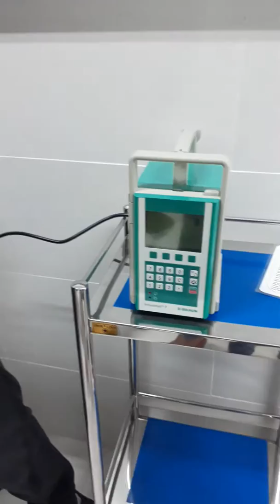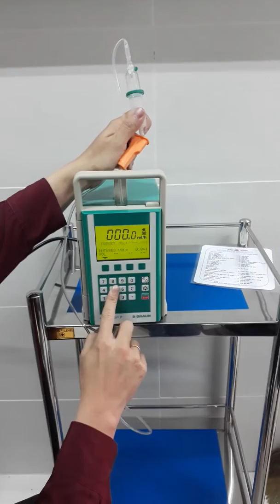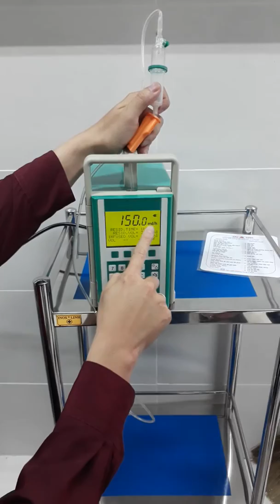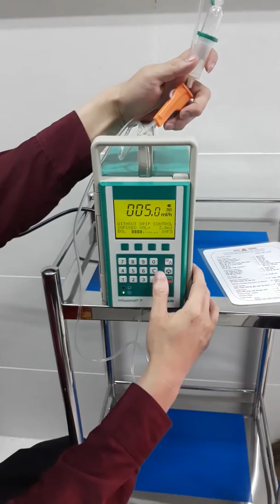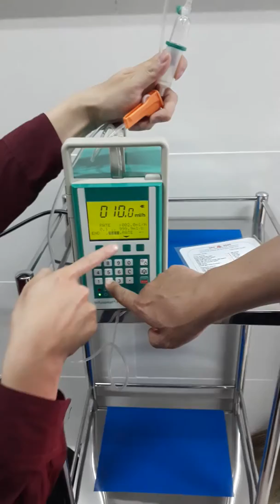Hướng dẫn sử dụng máy bơm tiêm tự động đời mới 2018 của Brau